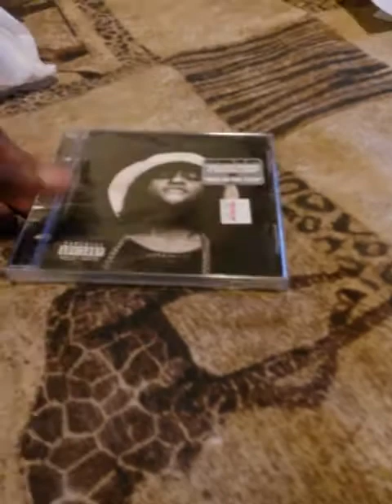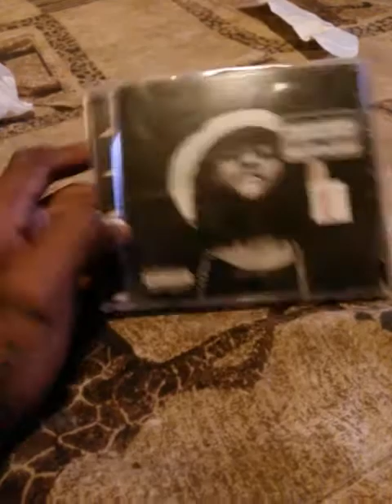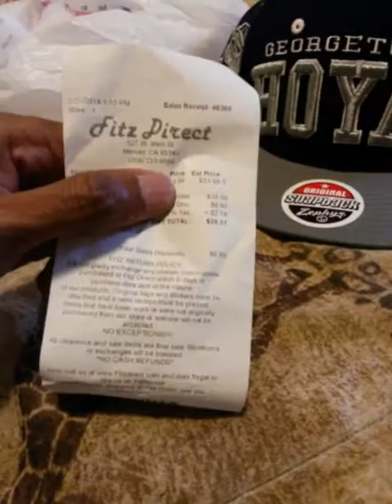New Pickups: Georgetown SnapBack & Oxymoron CD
I had a hell of a day today tryna find da rite c/w snapback lol but I almost didn't buy diz nigga album to keep it 100 wit yall.